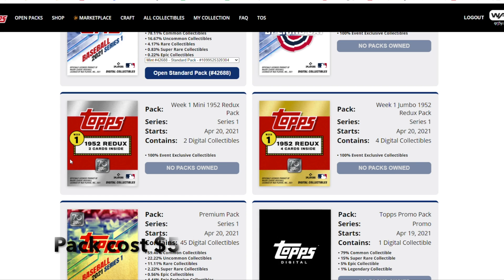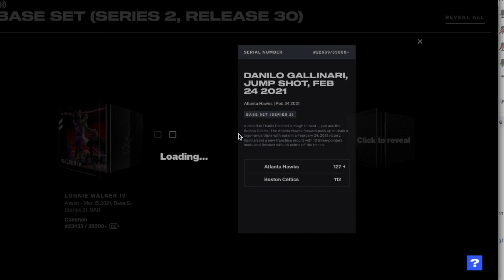topps nfts vs nba topshot unpacking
which one was better?